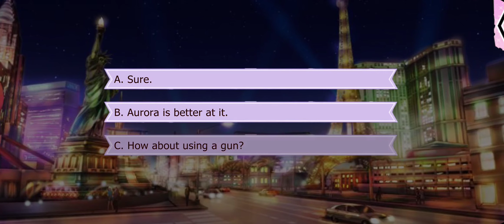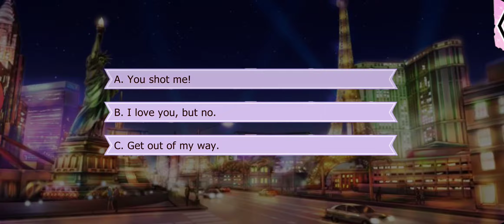Lovestruck: Gangsters in Love - Aurora James (Sweetheart MC) S3E16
Aurora (Sweetheart MC) Season 3:

Face-to-face with danger again, you and Aurora do what any hustler would — run away to Vegas! But the stakes are higher in the City of Sin. Can you reconcile your past with your future... as Aurora's wife?!